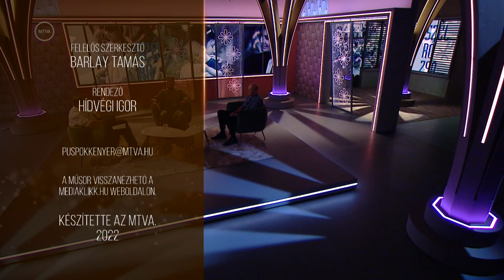HÉTKÖZNAPI EVANGELIZÁCIÓ - Püspökkenyér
A Püspökkenyér augusztusi adásában hétköznapi evangelizációról, mértékletességről és lemondásról beszélgetett 3 felekezet püspöke:

◽ Fabiny Tamás evangélikus püspök
◽ Steinbach József református püspök
◽ Kocsis Fülöp görögkatolikus érsek-metropolita